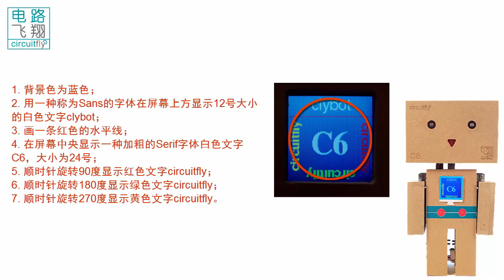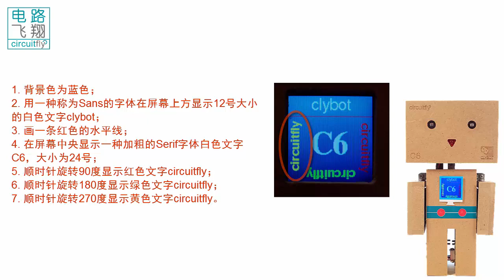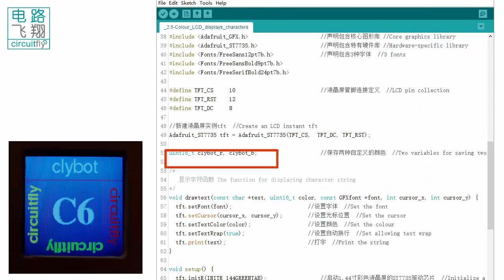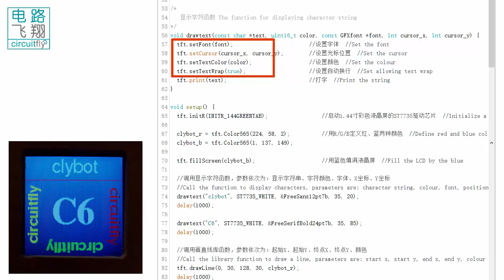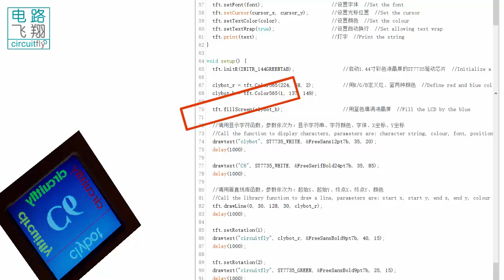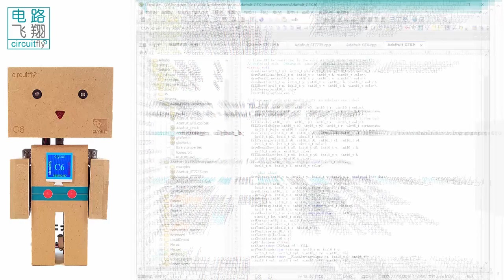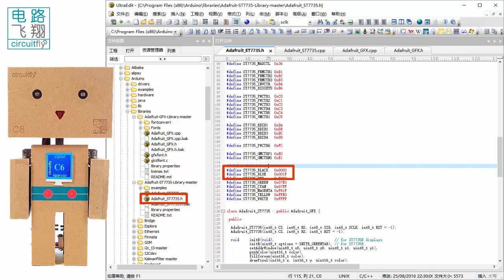C6 2 5C 控制彩色液晶屏 -clybot C6自平衡寻线机器人Self-balancing line following robot